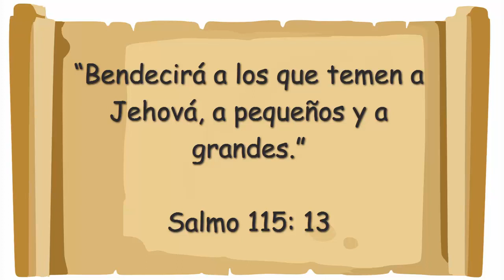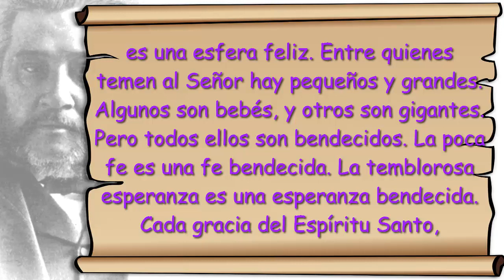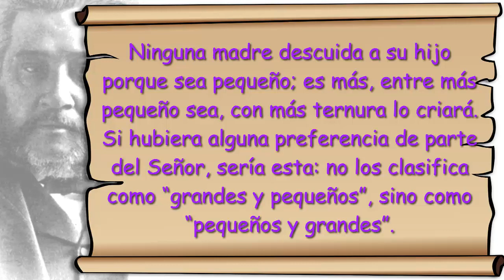Pequeños Y Grandes | 21 Febrero | Devocionales Cristianos Diarios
“Bendecirá a los que temen a Jehová, a pequeños y a grandes.” Salmo 115: 13.
Esta es una palabra de aliento para aquellos que son de una condición humilde y de un patrimonio insignificante. Nuestro Dios tiene una agraciada consideración por aquellos de poca propiedad, poco talento, poca influencia y poco peso. Dios cuida de las cosas pequeñas de la creación, e incluso considera a los gorriones cuando se posan sobre el suelo. Nada es pequeño para Dios, pues Él hace uso de agentes insignificantes para el cumplimiento de Sus propósitos. El hombre más insignificante debe buscar la bendición de Dios sobre la base de su pequeñez, y encontrará que su reducida esfera es una esfera feliz. Entre quienes temen al Señor hay pequeños y grandes. Algunos son bebés, y otros son gigantes. Pero todos ellos son bendecidos. La poca fe es una fe bendecida. La temblorosa esperanza es una esperanza bendecida. Cada gracia del Espíritu Santo, aunque sea todavía solamente un capullo, lleva una bendición consigo. Además, el Señor Jesús compró tanto a los pequeños como a los grandes con la misma preciosa sangre y se ha comprometido a preservar tanto a los corderos como a las ovejas adultas. Ninguna madre descuida a su hijo porque sea pequeño; es más, entre más pequeño sea, con más ternura lo criará. Si hubiera alguna preferencia de parte del Señor, sería esta: no los clasifica como “grandes y pequeños”, sino como “pequeños y grandes”.
La Chequera del Banco de la Fe. Traducción de Allan Román